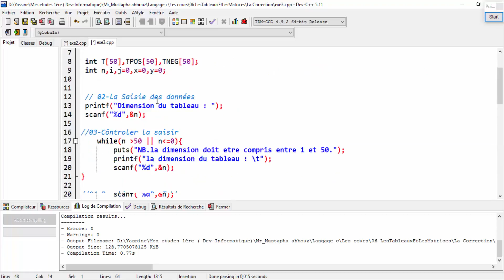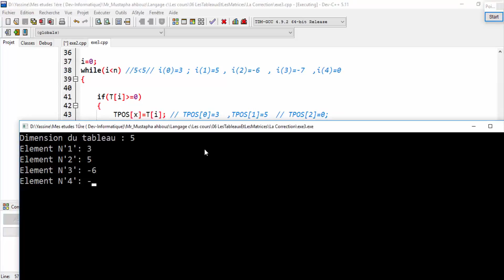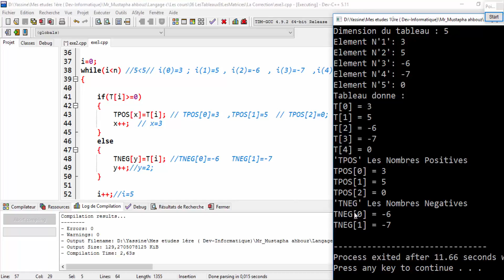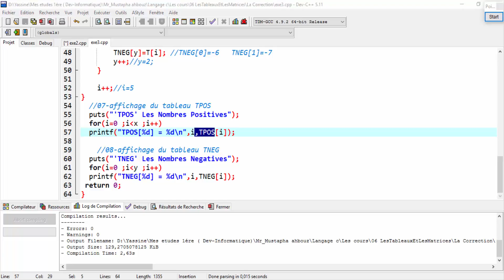Exercice 3 Partie 2 (tableaux unidimensionnels) en C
Exercice 3 :
Ecrire un programme qui lit la dimension N d'un tableau T du type int (dimension maximale: 50 composantes),remplit le tableau par des valeurs entrées au clavier et affiche le tableau.   Copiez ensuite toutes les composantes strictement positives dans un deuxième tableau TPOS et toutes les valeurs strictement négatives dans un troisième tableau TNEG. Afficher les tableaux TPOS et TNEG.